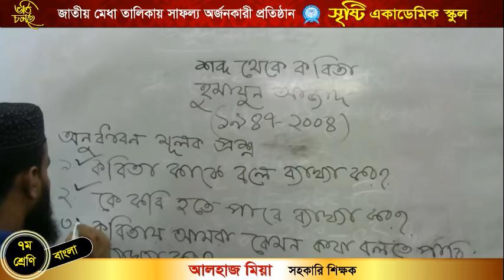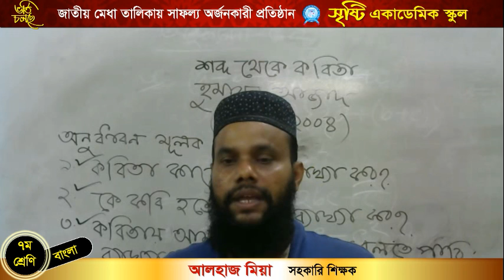আলহাজ মিয়া।। সপ্তম শ্রেণি।। বাংলা ১ম।। শব্দ থেকে কবিতা।। অনুধাবনমূলক প্রশ্ন